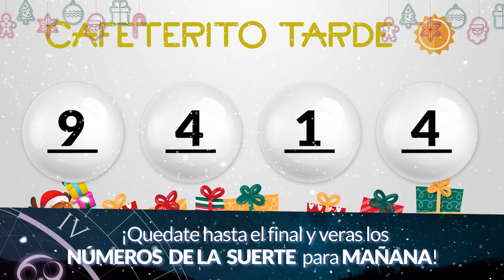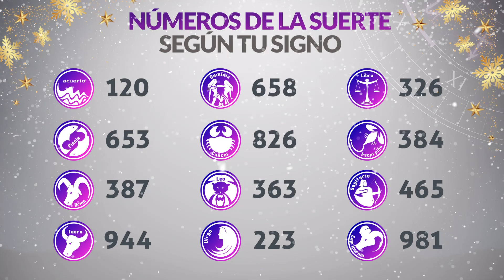Resultado de CAFETERITO TARDE del Jueves 21 de Diciembre de 2023 CHANCE 🍀😱💰🚨🔥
Resultado de Cafeterito Tarde Jueves 21 de Diciembre de 2023
Resultado de Cafeterito Tarde veintiuno de diciembre
Ultimo resultado de sorteo de Cafeterito Tarde
CHANCE Cafeterito
cafeterito tarde
cafeterito tarde
loteria cafeterito
invierte
resultados gana
loterias gana